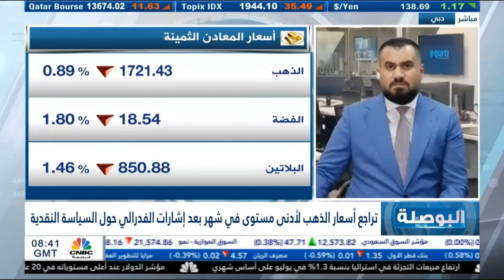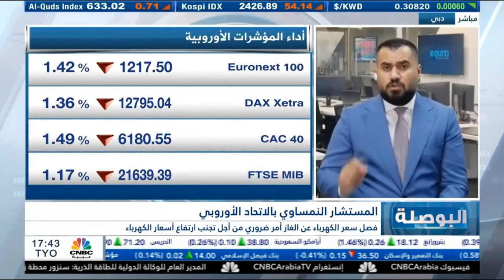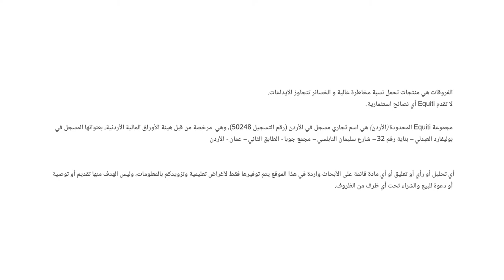التحليل اليومي للأسواق العالمية 29 أغسطس 2022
الدولار الأمريكي ينفجر في الاتجاه الصاعد بعد تصريحات الفيدرالي الأمريكي
وأسعار الذهب قد تعاود ارتفاعها بشرط سقوط الاقتصاد بالركود
أما في منطقة اليورو، فالأموال تنسحب لتتوجّه إلى الاستثمار في الدولار والسندات الأمريكية